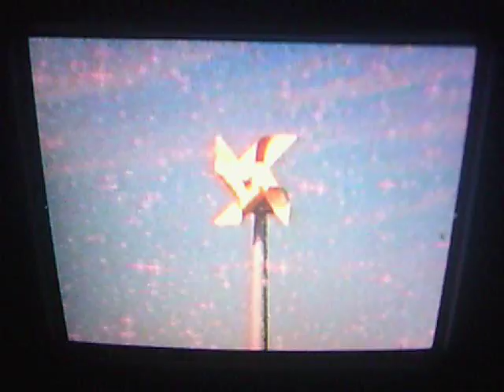Closing to Teletubbies: Merry Christmas, Teletubbies! 1999 VHS (Tape 1)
NO COPYRIGHT INFRINGMENT INTENDED!!! As An Early Christmas Gift For 2016, Here's The List Order.
1. Windmill Stop Spinning
2. Tubby Bye Bye
3. Ending Credits
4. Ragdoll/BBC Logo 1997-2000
5. PBS Kids Dot Logo
That's All.

Print Date: September 29th, 1999. recorded yesterday.